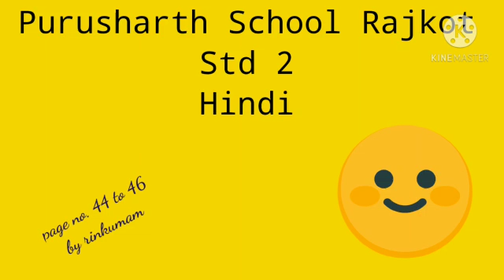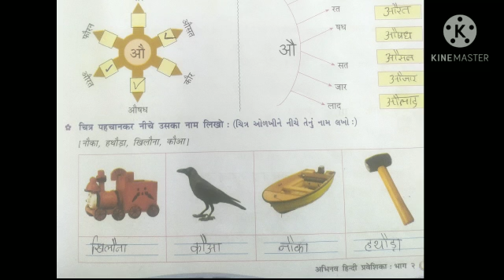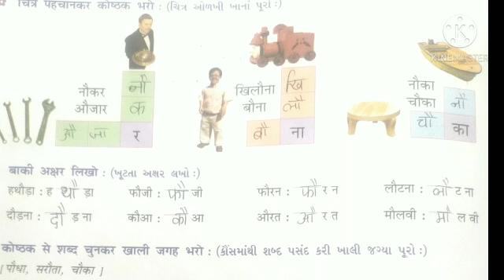Std.2 || Hindi P.no.44 to 46 || by Rinku Tanna